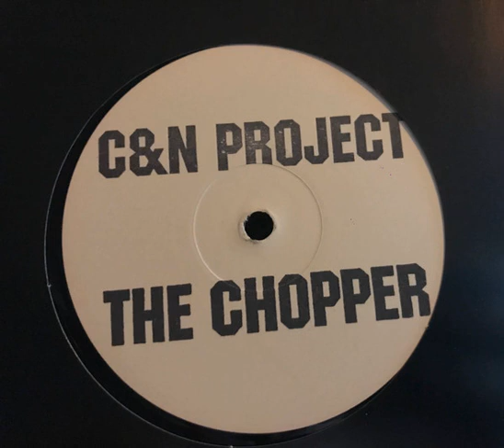C&N Project - The Chopper (A Journey Through The East)-1997